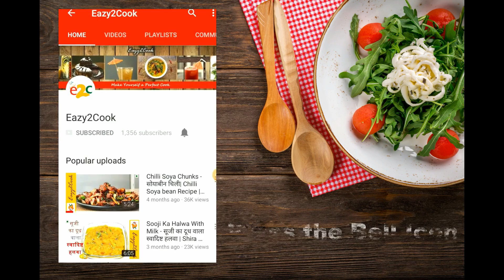नरम और मुलायम इडली बनाने का तरीका Soft Rava Idli Recipe in Hindi | Easy Rava Idli Recipe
Soft Rava Idli a most popular and nutritious breakfast from South India. It is one of the simple and easy recipe for a healthy breakfast.

Although the traditional way to make idli is with Rice, but that is time taken process to make idli with Rice. The idli made with rava is a less time taken idli recipe and it turns very soft texture. Rava or sooji is also good for health. We have made this Idli recipe more healthier by adding veggies in the idli batter.

A tempering of mustard seeds with curry leaves and gram pulse make it more delicious and gives an authentic flavor of South India Cuisine.

We have added curd for fermentation and keep aside for 30 minutes. And in the last add ENO to make it more spongy and soft & immediate pour the batter into Idli stand section.

Once in a week you must plan Rava Idli in the breakfast.

If you like the video, please press the like button and share it with friends and family.

Eazy2Cook – Make Yourself a perfect Cook